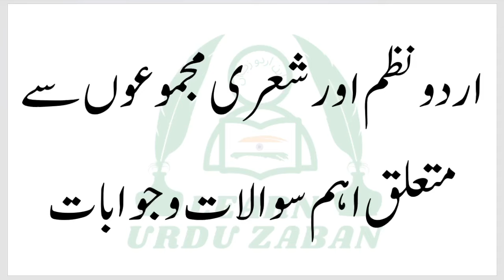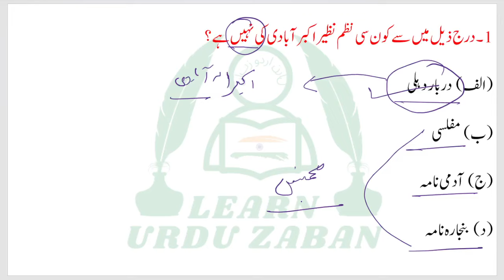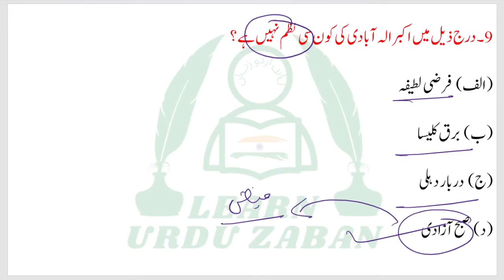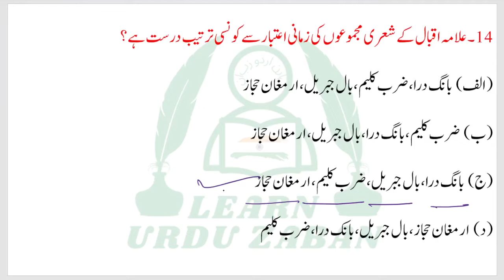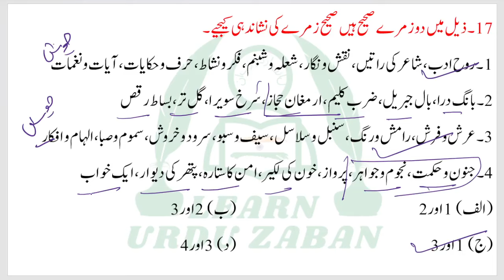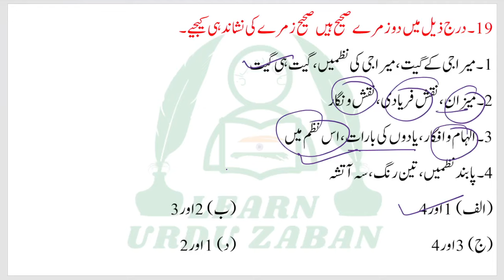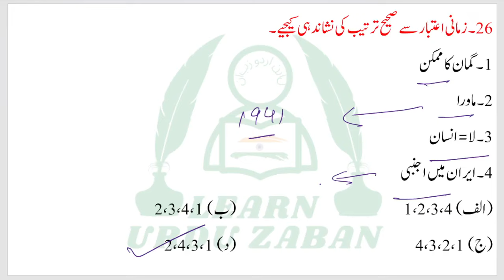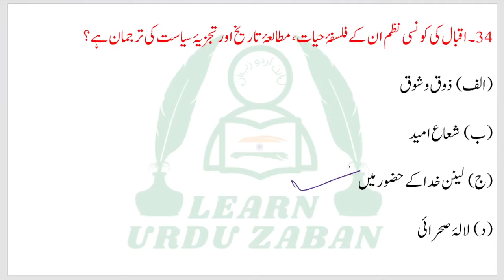Urdu ki Aham Najmen I Urdu ke Aham Sheri Majmue I UGC Net Urdu Important Questions